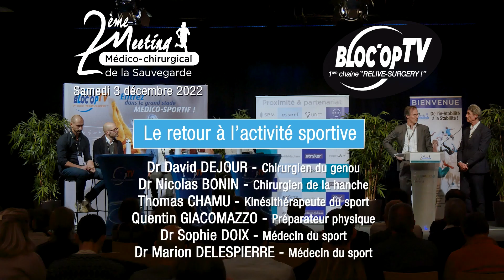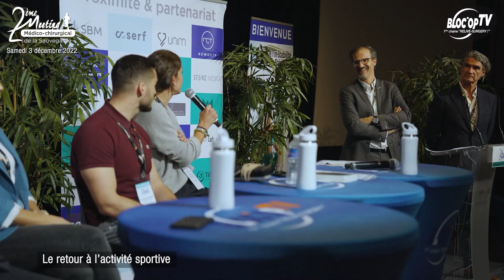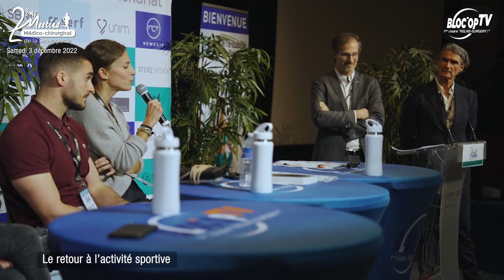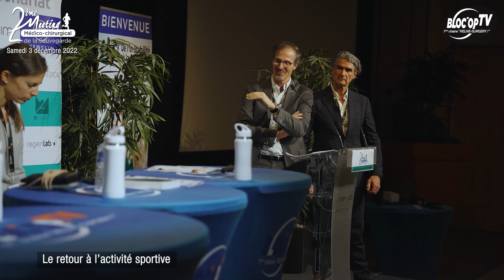Bloc'Op TV - Le retour à l'activité sportive - 2ème Meeting Médico Chirurgical de la Sauvegarde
Bloc'Op TV - Plateau TV sur "Le Retour à l'activité sportive" tourné lors du 2ème Meeting Médico-Chirurgical de la Sauvegarde à Lyon le samedi 3 décembre 2022.

Journée dédiée au thème de l’IN-Stabilité articulaire, articulée autour de 4 articulations majeures du corps humain : la hanche, le genou, l’épaule et la cheville.

« Si certaines articulations sont réputées instables, comme l’épaule, d’autres sont plutôt considérées comme très stables. C’est le cas de la hanche qui a fait l’ouverture de la journée. Vous avez ensuite pu découvrir une facette peu connue de cette articulation pas toujours aussi congruente que l’on peut croire.

Comment faire le diagnostic, quelles sont les possibilités thérapeutiques et le retour au sport après une chirurgie. Cette première session s’est terminée par un plateau TV traitant d’un paradoxe entre instabilité et sports à grandes amplitudes, nécessitant justement une forte mobilité de la hanche.

Après la pause-café et la rencontre avec les partenaires, la journée s’est poursuivie sur le genou, une articulation beaucoup moins stable et protégée, qui présente le risque de luxation rotulienne, d’instabilité rotatoire fémoro-tibiale après la classique rupture du LCA. Chacune de ces entités a été analysée sur un angle nouveau.

Nous avons clôturé la matinée par un 2ème plateau TV sur la douleur fémoro-patellaire avec un bilan en 2022. Le déjeuner assis a ensuite permis des échanges forts entre intervenants, participants et partenaires.

L’après-midi a commencé sur l’épaule, probablement la moins stable de nos articulations, et nous avons révisé l’instabilité antérieure ainsi que sa prise en charge, bine différente selon l’âge du patient.

Après la dernière pause, nous avons terminé par l’instabilité de la cheville, pathologie bien connue car fréquente, dont l’examen n’en reste pas moins essentiel et sa conduite bien différente quand il s’agit de prendre en charge une entorse aigue ou une instabilité chronique. La journée s’est conclue par un troisième plateau TV, portant cette fois sur le retour à la performance sportive.

Toute l’équipe de Lyon-Ortho-Clinic et de la Sauvegarde espère que vous avez passé un excellent voyage au sein de ces pathologies complexes pour “stabiliser” vos connaissances dans leur prise en charge depuis le diagnostic jusqu’au retour sur le terrain.»